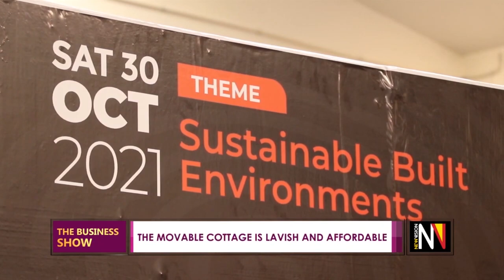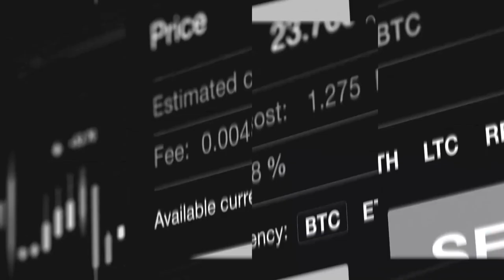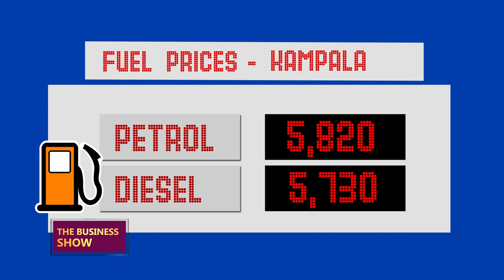THEBUSINESSSHOW: Innovation gives new look in the Tourism sector